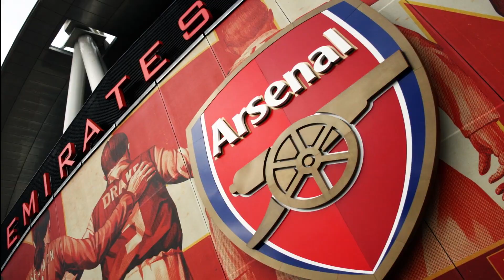BREAKING NEWS ! SEE NOW ! FABRIZIO ROMANO ANNOUNCED! MUDRYK UPDATE ! arsenal news today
Here you will have access to various types of news that will keep you informed and also that will entertain you in moments of rest.

                                    Important notice

✅- We assign all the rights of the aforementioned news, to their respective news forum!